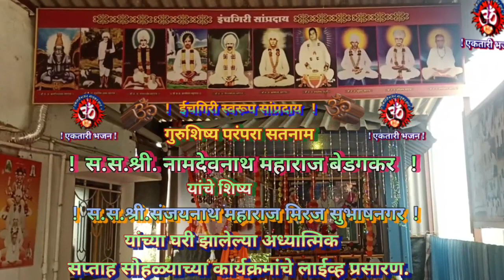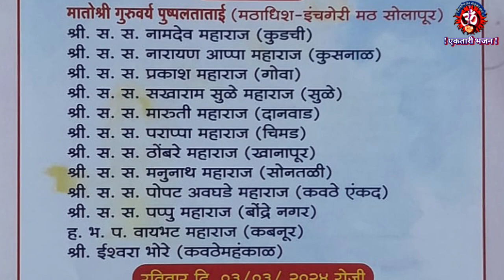Ektaribhajan 1809 प्रवचन मिरज येथील , ह.भ.प.श्रीहरी वायभट महाराज कबनूर, यांचे विचार धन प्रवचन,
Namskar🙏